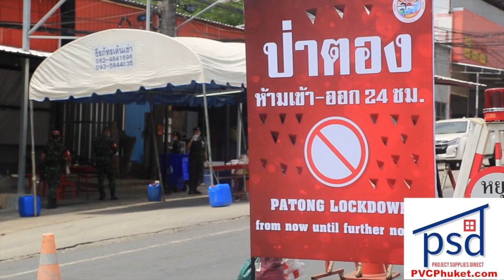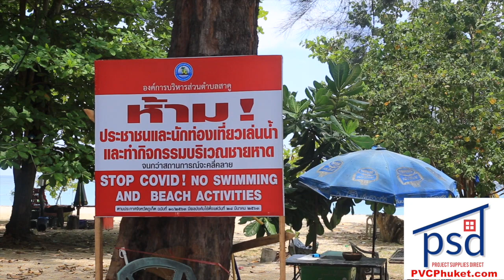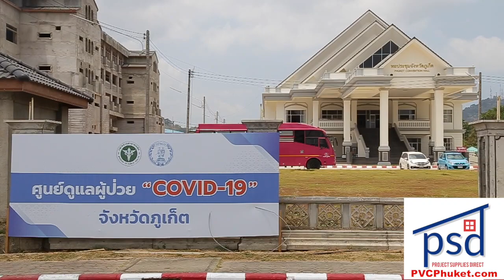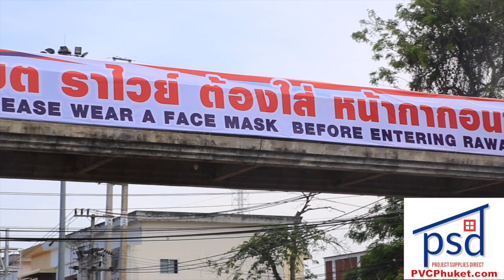Phuket preps for lockdown! 5 hotels exempt from closing? Phuket COVID-19 measures || Thailand News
Phuket prepares for lockdown |:| 50 new cases in Thailand, Phuket now reaches 170 |:| School term breaks cancelled |:| Recap of Phuket COVID-19 measures

thePhuketNews.com

MORE: 5 hotels exempted from closing, to book stranded foreigners

2- 50 new cases in Thailand, Phuket total now 170

4- Recap of COVID-19 safety measures in Phuket

Stay classy!